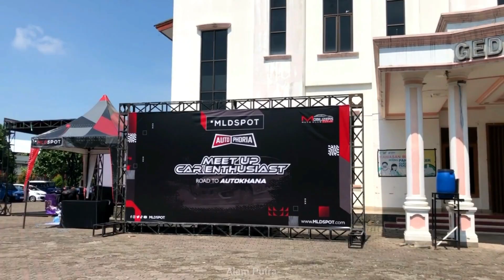modified car meet up djarum mld